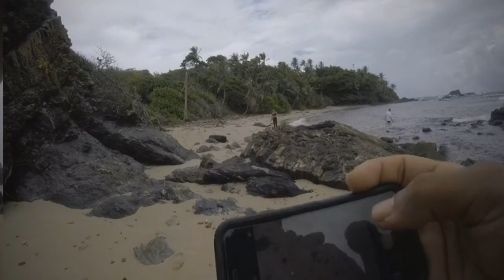La Forêt Beach / Forest Point